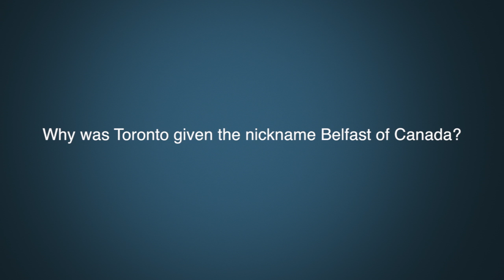Dr. Mark McGowan Question 6 - Toronto; Belfast of Canada.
Why was Toronto given the nickname Belfast of Canada?